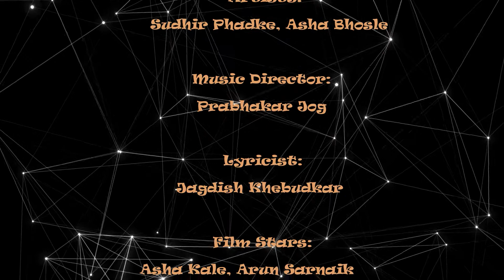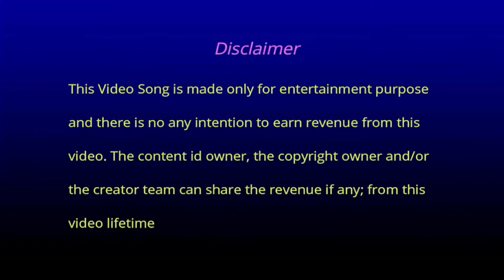Aaj Preetila Pankh#Movie Kunkawacha Karanda#A Cover Song By BaBa &Dr.Manisha#babapatil#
Song: Aaj Preetila Pankh
Movie: Kunkawacha Karanda
Artists: Sudhir Phadke, Asha Bhosle
Music Director: Prabhakar Jog
Lyricist: Jagdish Khebudkar
Film Star: Asha Kale, Arun Sarnaik
A Cover Song By: BaBa & Dr.Manisha